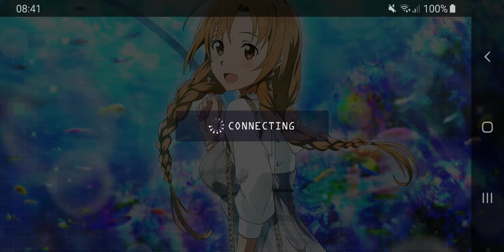Sword Art Online Unleash Blading tales of series collaboration day 9